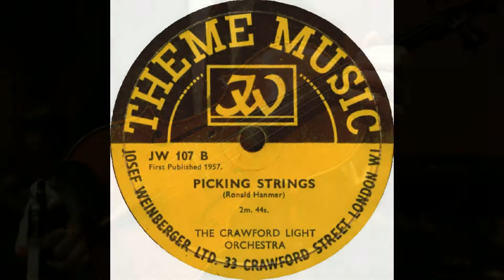Picking Strings - Ronald Hanmer- Crawford Light Orchestra - JW 107 B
'Picking Strings' is one of those light music pieces that, upon hearing it, seems to be vaguely familiar but you can't put a name to it.
Coming from 1957 it was more than likely used in films and television as background music in light- hearted and comedy situations or as a segue between scenes.
It certainly has that 1950s feel about it.
The composer was Ronald Hanmer (of Pastorale fame) an English composer who spent his latter years in Australia where, it is said, he was surprised to find Pastorale being used as the theme music for the long-running ABC radio serial 'Blue Hills”.
Ronald Hanmer (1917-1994) wrote 'Picking Strings' for the Weinberger mood music library (JW 107 B).
The label credits the performance to the Crawford Light Orchestra (their house brand) whereas in reality this is the Stuttgart Radio Orchestra conducted by Kurt Rehfeld.
Side A of this disc contains two short Hanmer pieces 'Sports Fever' and 'Soaring Aloft'.